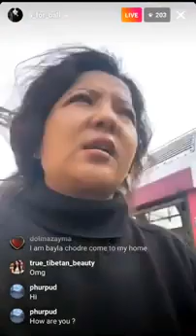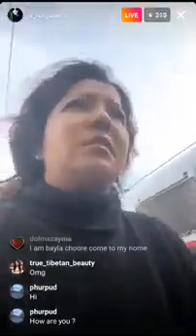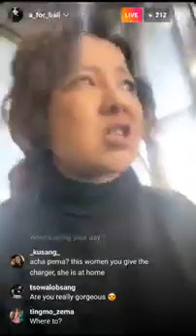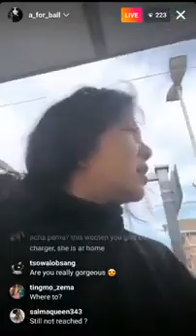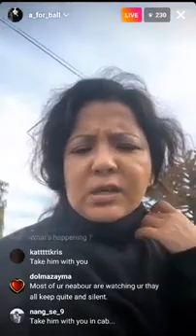a for ball tibetan instagram